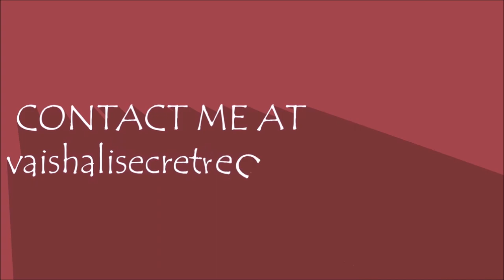Hari Pyaz ke parathe (Spring onion paratha)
.Paratha with spring onions. A Great Tutorial By Vaishali Dafe